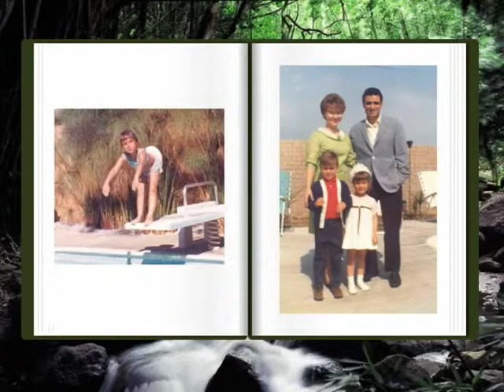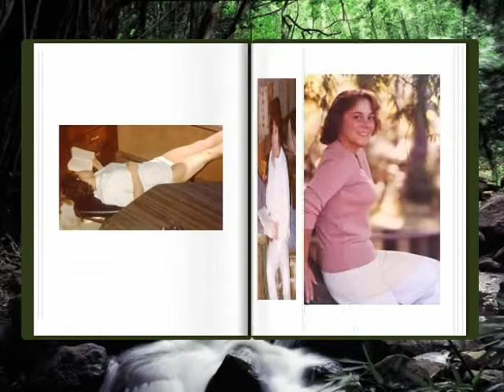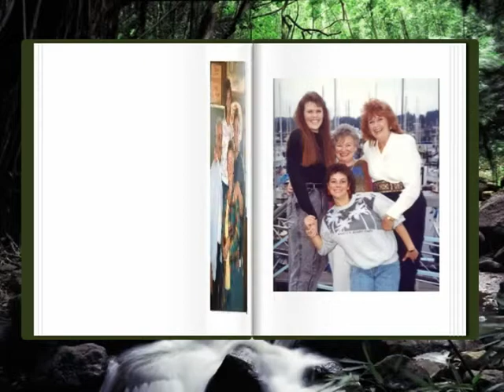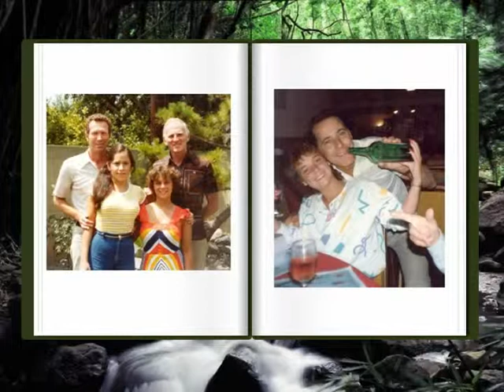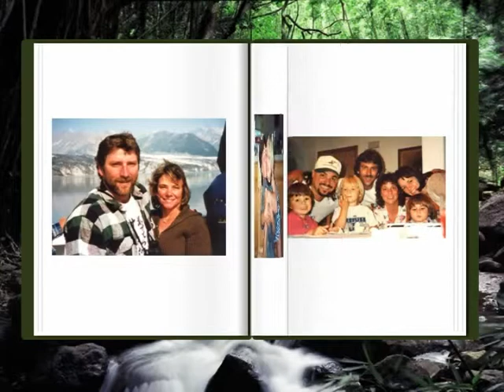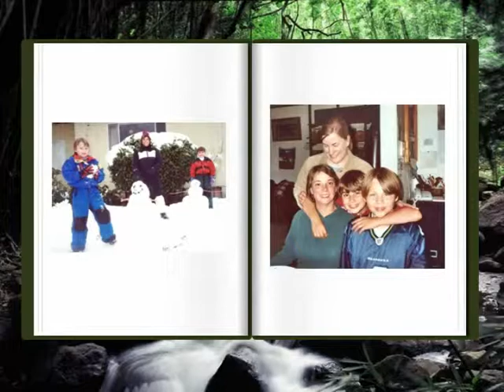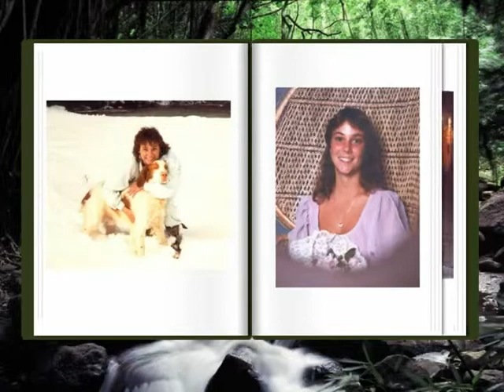Sheri's Life Book - 50th Birthday Video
Sheri's 50th Birthday Video Tribute. Pictures from Birth to present.

                               Created & Produced by:  ALWAYSTRIPPI PRODUCTIONS